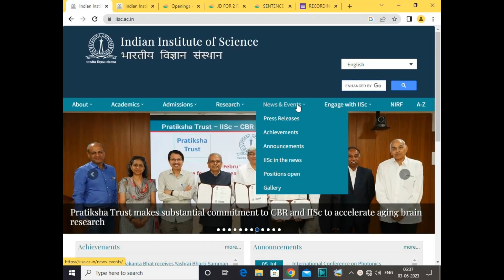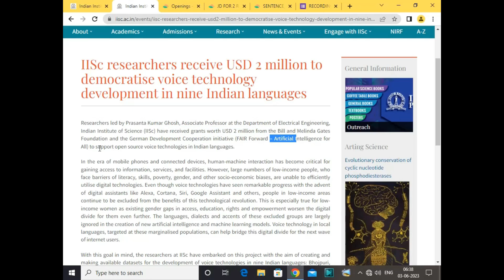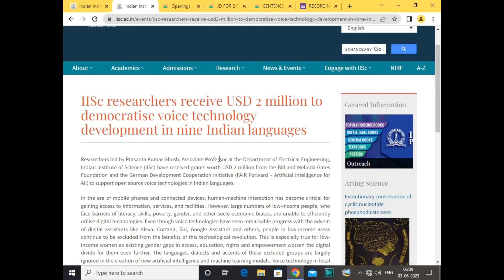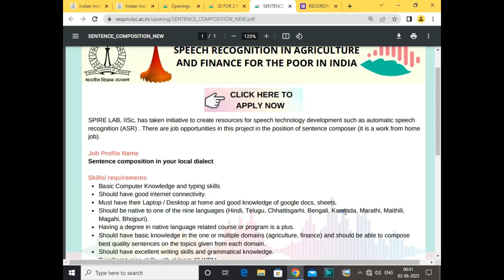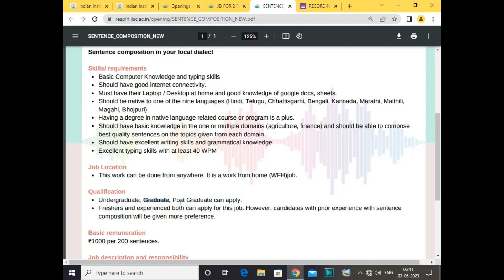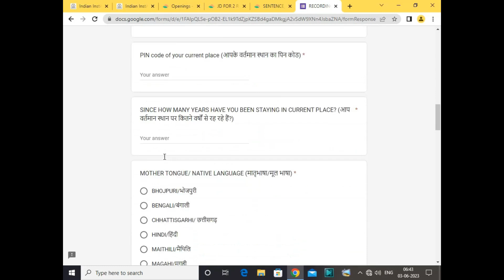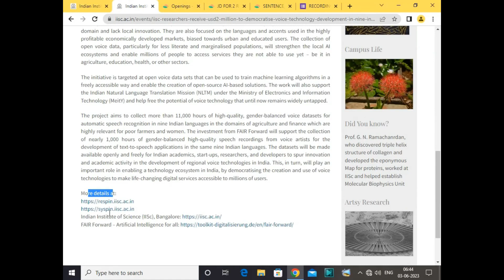GOVT WORK FROM JOBS 2023 | ONLINE WFH | Salary- 1000 RS/ 200 SENTENCE | WFH JOBS FOR FRESHERS